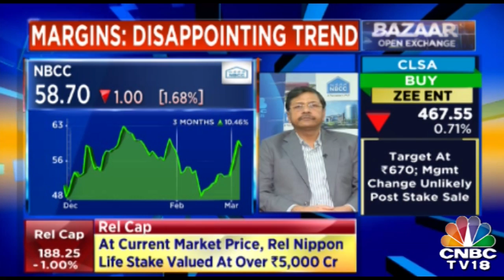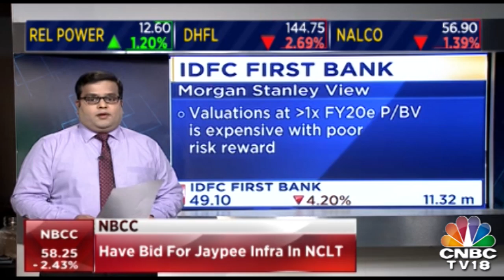Confident that Jaypee acquisition will be positive for NBCC, says CMD Mittal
NBCC stock is in focus lately after the public-sector company bagged a slew of new projects amounting to Rs 800 crore in February. Anoop Kumar Mittal, CMD of NBCC, spoke about the new projects and business plans.